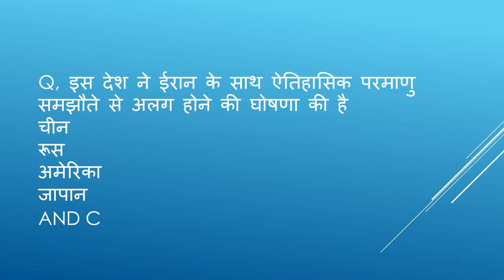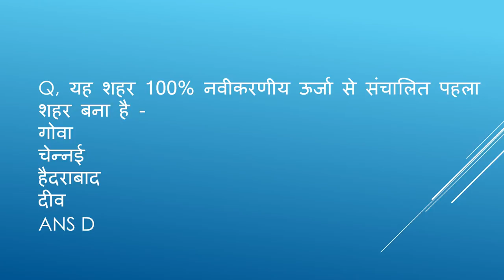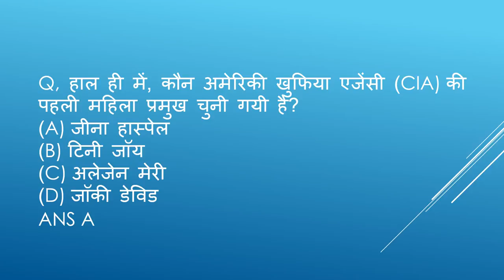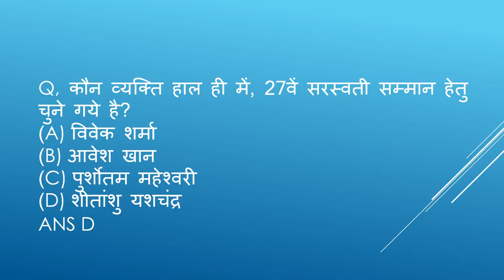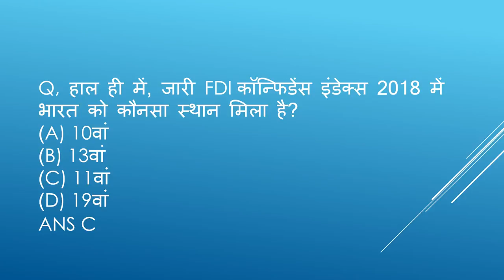curant affairs quiz in hindi june 2018 11 june 2018 in hindi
curant affairs quiz june best question in hindi